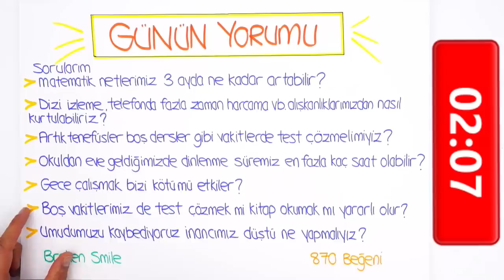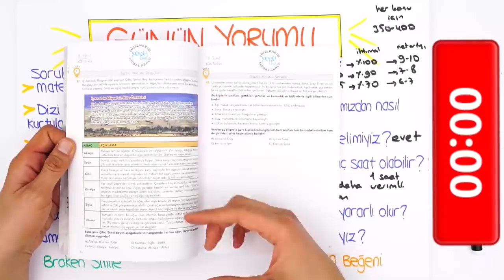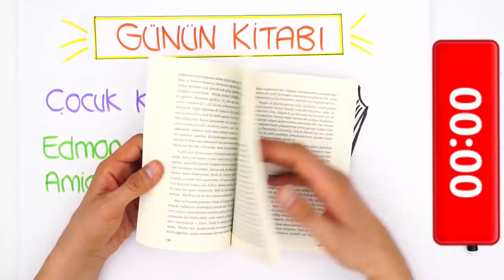LGS'ye Son 95 Gün | Zaman Yönetimi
LGS'ye son 95 gün kaldı! 📢 2020LGS' ye geri sayım süreci boyunca sizlere motivasyon olması için her gün bir video ile yanınızda olmaya devam ediyoruz! Ayrıca en fazla like alan yorumu bir sonraki videoda yanıtlandıracağız, bizimle paylaşmayı unutma! 🤓gerisayım